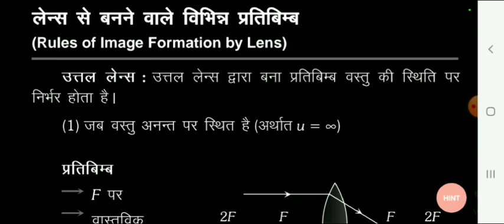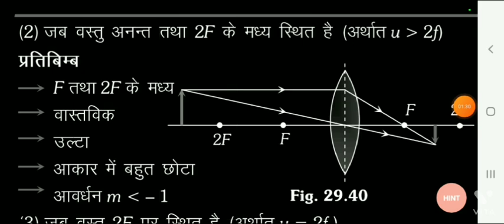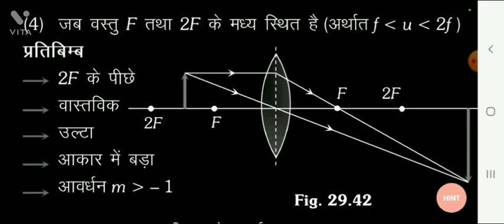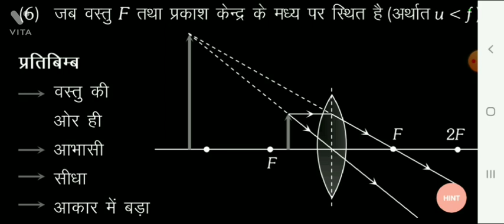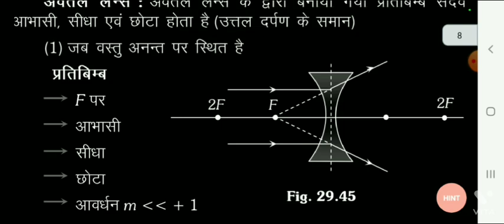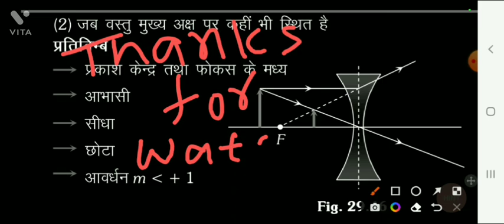किरण प्रकाशिकी part:-11 class12th students optics @rohitsonuphysicsr.s1375